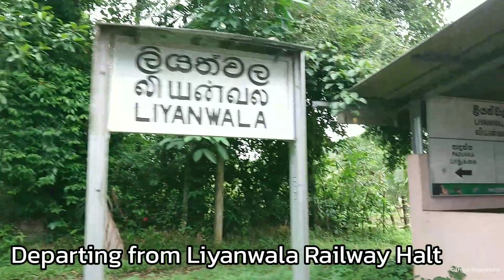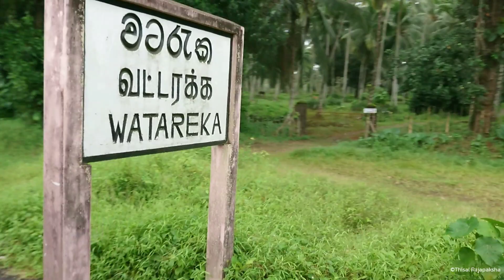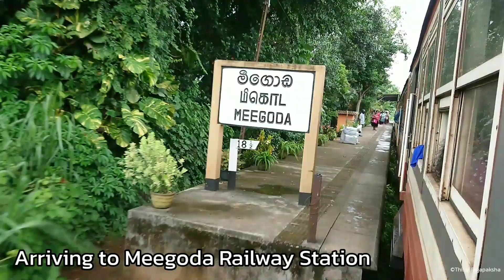Padukka To Panagoda Full Train Journey With Kelaniwalley Parcel Train